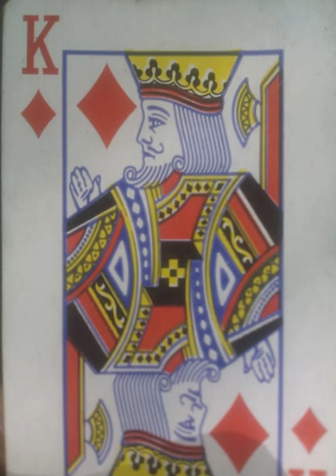Latest hindi rap song.Subhum6 chairity day